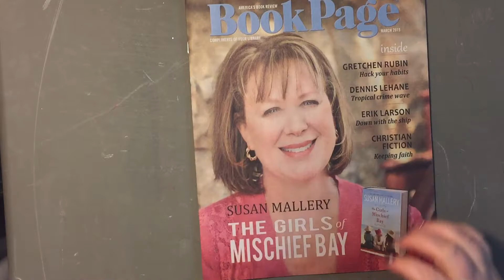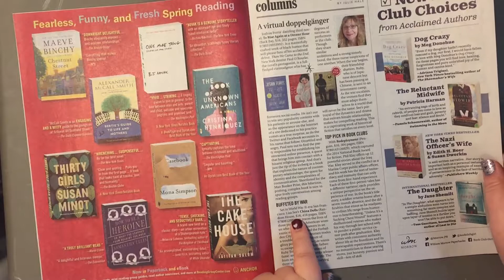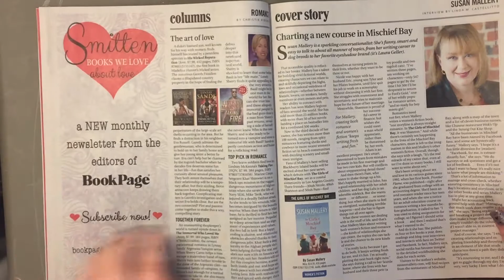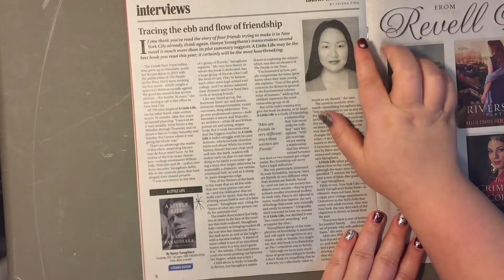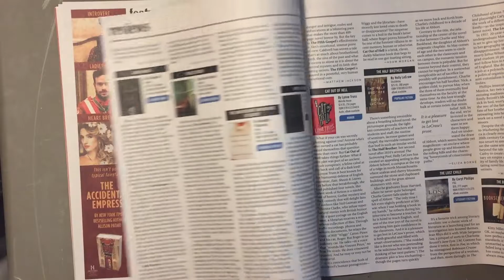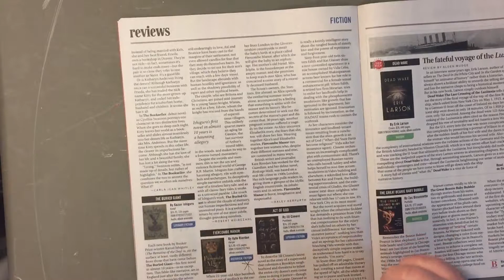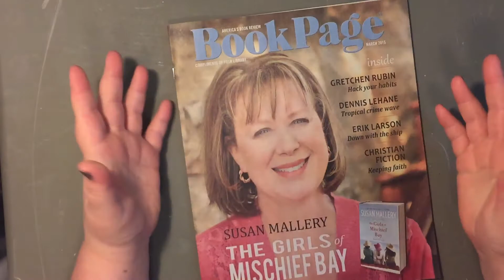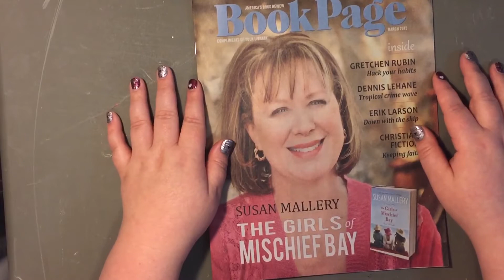March 2015 BookPage